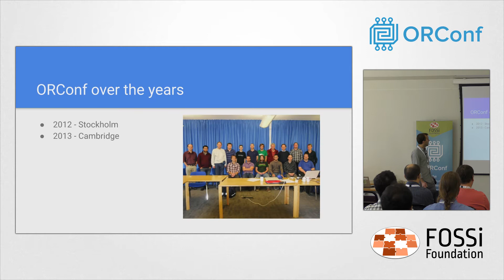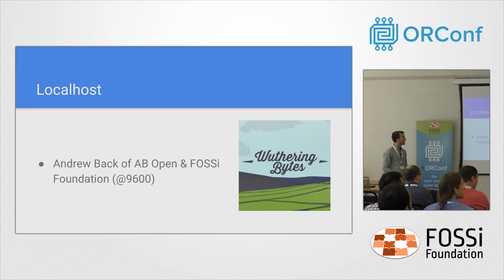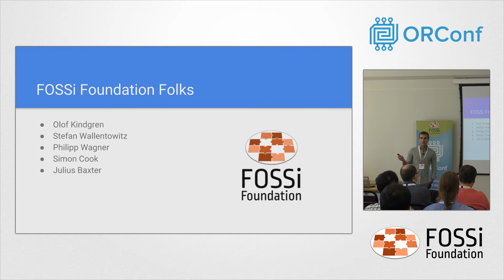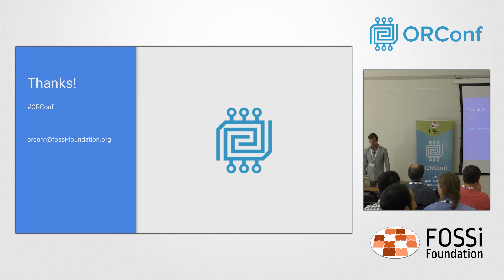Welcome to ORConf 2017 - ORConf 2017